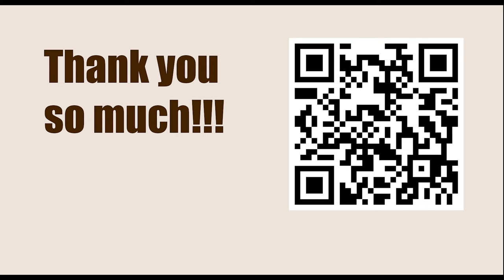Chessable Masters Play-In - Round 9 || Yangi Yu vs Matthias Bluebaum - March 13, 2023